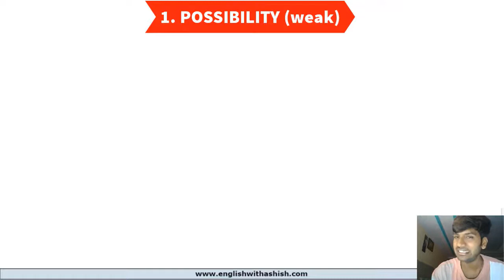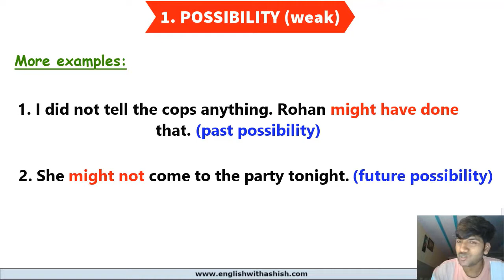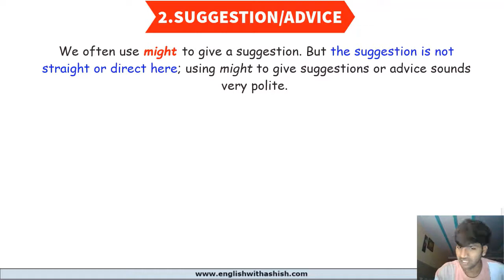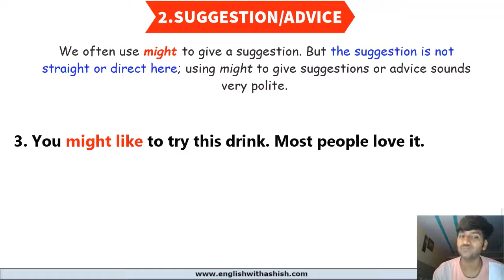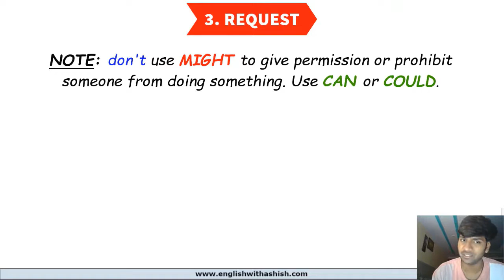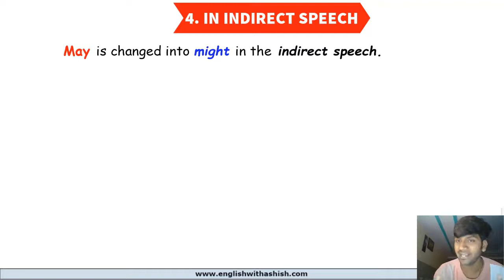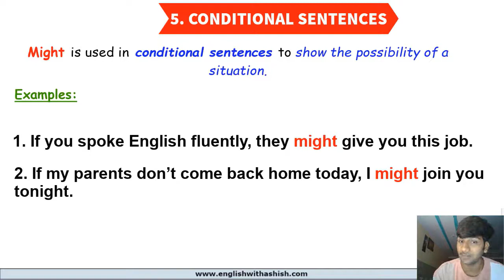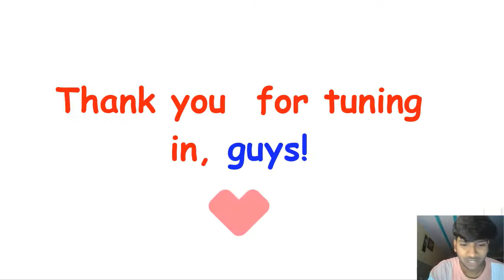5 UNIQUE usages of MIGHT || Examples, rules, and situations